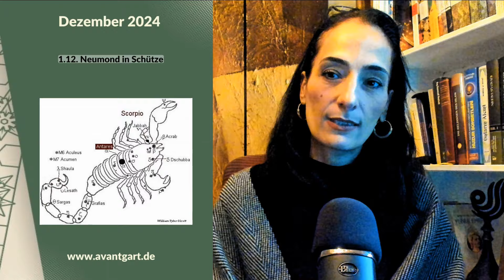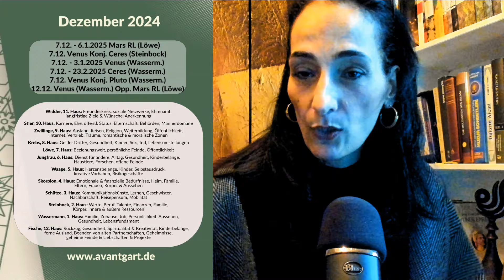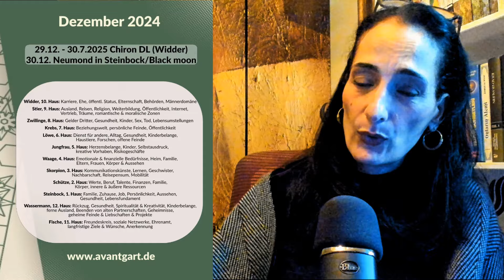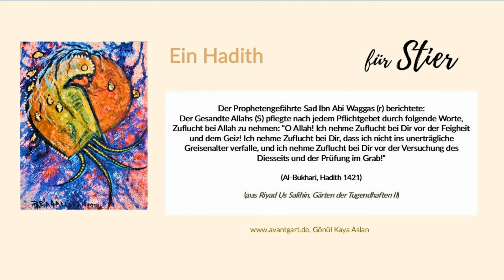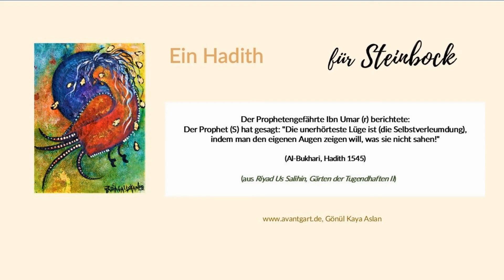Der Kosmos im Dezember 2024 & das Jahr 2025!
Timecodes / Kurzüberblick:
03:00, Einführung in die kosmische Komposition 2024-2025
09:44, Start Dezembervorschau mit Neumond in Schütze am 1.12. mit Fixstern Antares
11:45, 6.12. Sonne Konj. Merkur RL (Schütze) mit Fixstern Sarin

16:31, 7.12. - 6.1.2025 Mars RL (Löwe)
7.12. Venus Konj. Ceres (Steinbock)
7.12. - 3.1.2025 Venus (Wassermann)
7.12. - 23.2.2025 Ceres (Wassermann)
7.12. Venus Konj. Pluto (Wassermann)
21:40, 12.12. Venus (Wassermann) Opp. Mars RL (Löwe)

23:23, 7.12. Sonne (Schütze) Opp. Jupiter (Zwillinge)
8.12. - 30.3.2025 Neptun DL (Fische)

25:13, 15.12. Vollmond in Zwillinge (Jupiter-Faktor!)
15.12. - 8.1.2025 Merkur DL Schütze

28:19, 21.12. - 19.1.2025 Sonne in Steinbock
24.12. Jupiter (Zwillinge) Quadrat Saturn (Fische)

29:43, 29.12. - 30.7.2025 Chiron DL (Widder)
30.12. Neumond in Steinbock/Black moon

31:25, Vertiefung Ausblick 2025
31:32, Jan 2025 - Juli 2026, MKN-Achse Fische/Jungfrau
32:28, März 2025 - März 2039, Neptun in Widder
33:11, Mai 2025 - April 2028, Saturn in Widder
36:52, Juni 2025 - Juni 2026, Jupiter im Krebs
38:20, Juli 2025 - Mai 2033, Uranus in Zwillinge
40:51, Nov 2024 - März 2043, Pluto im Wassermann

Spirituelle Hinweise für alle Sternzeichen:
Widder 47:07, Stier 47:13, Zwillinge 47:20, Krebs 47:25, Löwe 47:31, Jungfrau 47:37,
Waage 47:43, Skorpion 47:49, Schütze 47:55, Steinbock 48:01, Wassermann 48:06, Fische 48:13

Intro Music - Titel: Dawn of a new day - Sunrise | Corel VideoStudio

Islamic Astro-Art by @rabiacaliskan.official